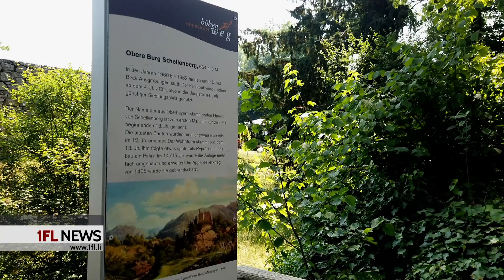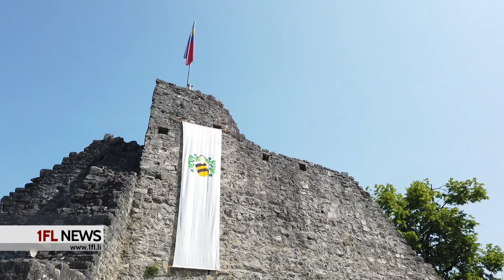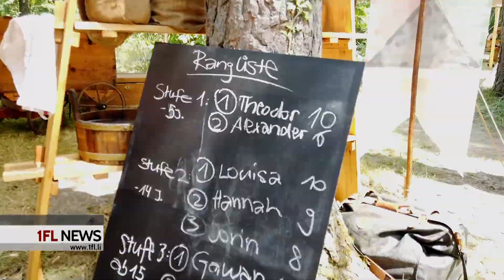Heerlager zu Schellenberg